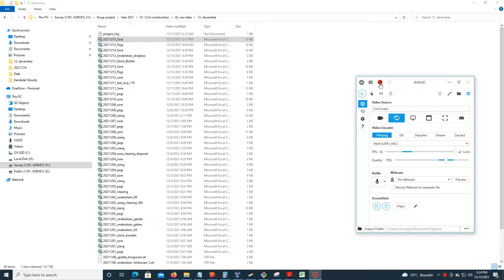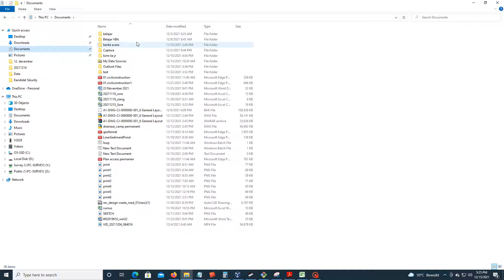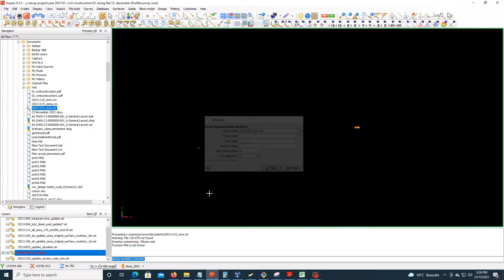04 Pengerjaan Proses Raw Data Ke File String